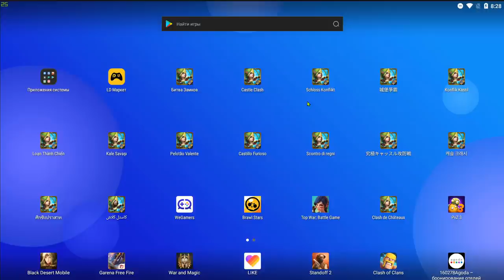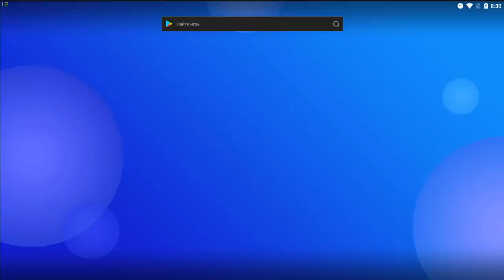КРУТАЯ ПОЛЕЗНАЯ ВЕЩЬ ОБНОВЫ - ПЕРЕМОТКА НА СМОТРЕ \ КОЛЯ НА РУ \ БИТВА ЗАМКОВ \ CASTLE CLASH